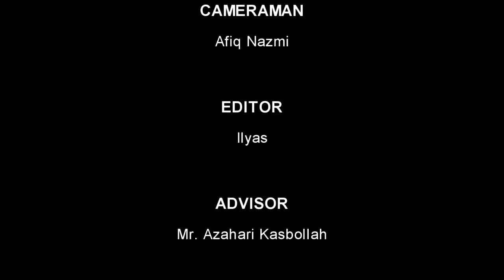Demo Gerak Hanafi | KESATRIA Melbourne | Kelab Silat Cekak Pusaka Ustaz Hanafi Australia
Demonstrasi Gerak Hanafi di sekitar bandar Melbourne oleh ahli Kelab Silat Cekak Pusaka Ustaz Hanafi (KESATRIA) Melbourne.

Persatuan Induk adalah Persekutuan Seni Silat Cekak Pusaka Ustaz Hanafi Malaysia.